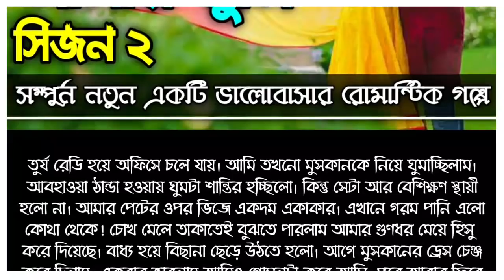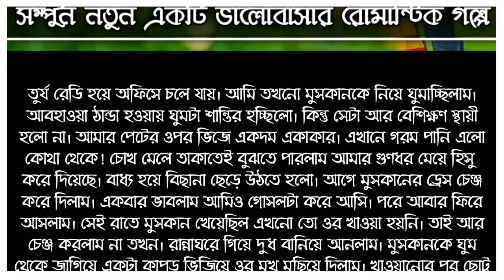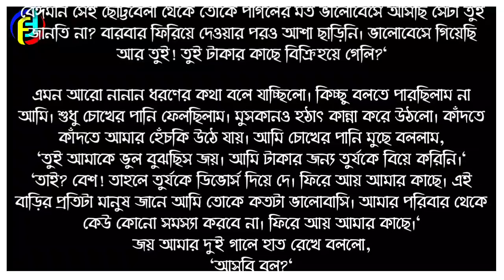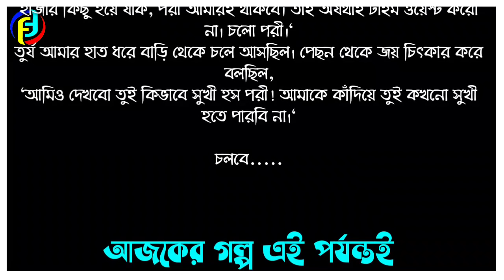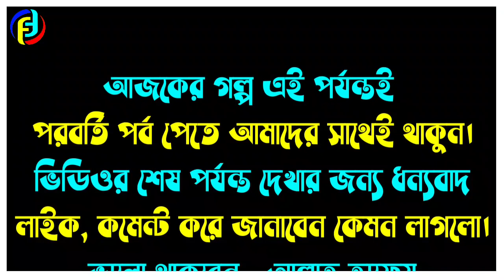আমার তুমি | সিজন ২ | পর্ব - ০৩ | Amar Tumi | Season 2 | রোমান্টিক ভালোবাসার গল্প | Faruk's Diary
গল্পের নামঃ আমার তুমি সিজন ২
পর্ব - ০৩
writer: Munni Binte Priya

ভালোবাসার গল্প
রোমান্টিক গল্প
প্রেমের গল্প
বেদনার গল্প
Valobasar Golpo
Romantic love story
premer golpo
Faruk Media

💞. Valobasar golpo. 💞
💞. Premer golpo. 💞
💞. Koster golpo. 💞
💞. Jeboner golpo. 💞
💞. Prem Nibedon. 💞

❤ Thanks For Stay With Faruk's Diary. ❤